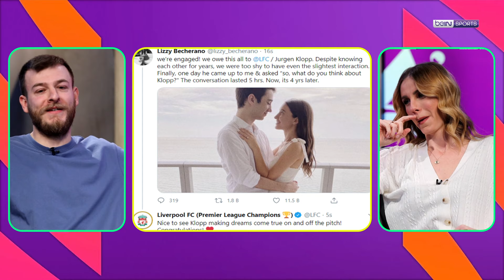Klopp'un Liverpool'dan Ayrılığı, ManU'da Rashford Krizi | Premier Express 2023-24 | 2. Bölüm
Seyhan Şaşko ve Arda Vatansever, Premier League'in öne çıkan gündem maddelerini beIN SPORTS Türkiye YouTube kanalında konuşuyor. İyi seyirler...